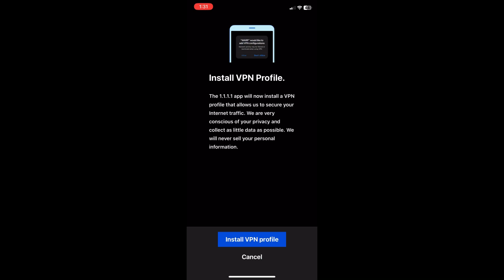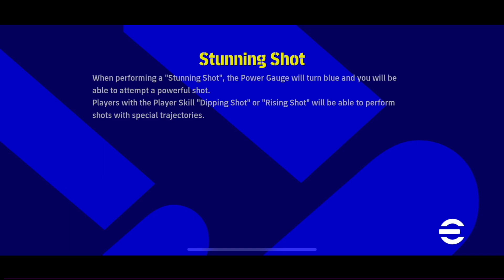How To Fix Friendly Matchmaking Problem ( IOS / Android ) In eFootball 2023. IOS Users Must watch…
How To Fix Matchmaking Problem In
Football 2023.. I will show you how to solve this problem in this video.100 % working and match making and play with another android operators friends.